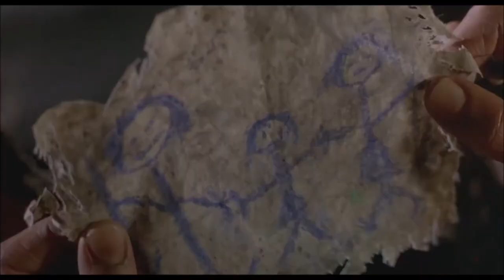James Newton Howard - Swimming - Waterworld OST (1995) !!! Very Beautiful !!!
This track from James Newton Howard's Waterworld - Original Movie Soundtrack is just amazingly beautiful & relaxing... Enjoy!